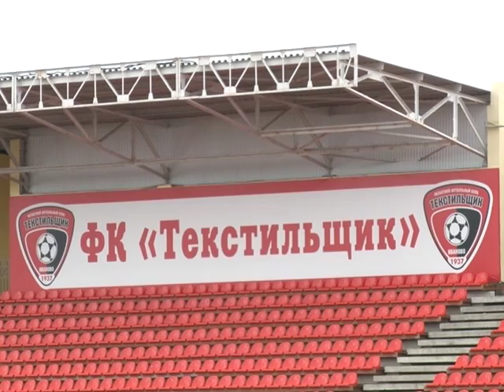"Текстильщик" снова победил!